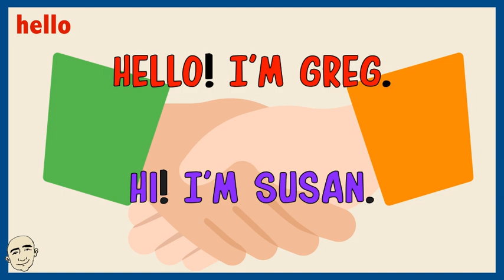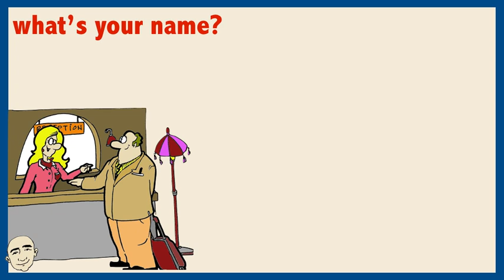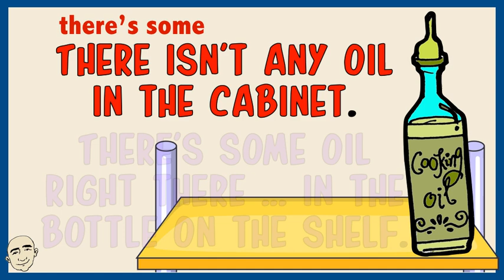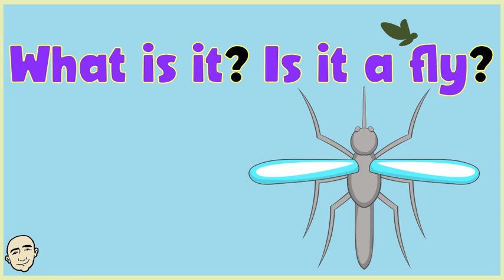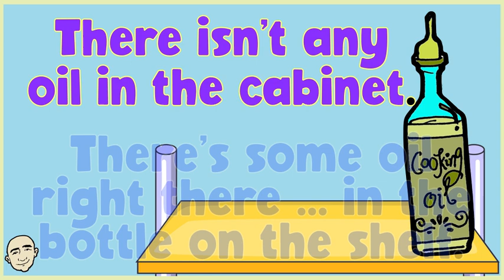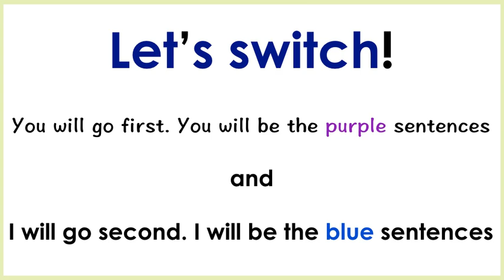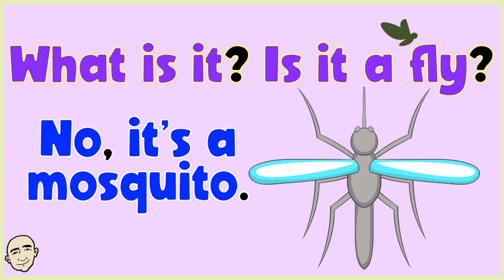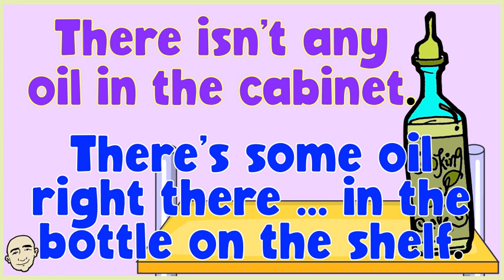10 Very Short Conversations - series #52 | English speaking practice - Mark Kulek ESL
Learn 10 Very Short Conversations about Daily Topics for pronunciation & fluency (hello, excuse me, what is it?, what's your name?, it's late, requests, whose is it?, there's some, choices, what do they have?). Learn English with Mark Kulek ESL. This is video #52 in the series. This video will build your speaking and fluency skills. This is an interactive listening and speaking video. Each conversation is illustrated for better understanding. Have fun learning these short conversations and speak English now.

⏱TimeStamps⏱
0:00 Intro
0:43 Ten Very Short Conversation (daily topics)
3:22 Role Play (practice with Mark Kulek)